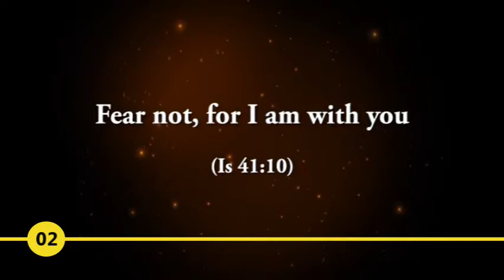" Fear not, for I am with you "–02 Message by Sr. Marie Therese-9994034178.